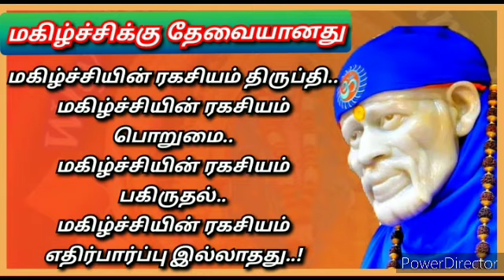Saibabagenius துன்பத்தையும், மகிழ்ச்சியையும் சமநிலையில் ஏற்றுக்கொள்கின்ற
துன்பத்தையும், மகிழ்ச்சியையும் சமநிலையில் ஏற்றுக்கொள்கின்ற மனப்பக்குவத்தில் தான் வாழ்க்கையின் சாரம்சம் அடங்கியுள்ளது தானே என்பதற்கான  விழிப்புணர்வு  விளக்கம்...

ஸ்ரீசாயீசர்வசக்திசுயவிழிப்புணர்வு தியானபீடம்